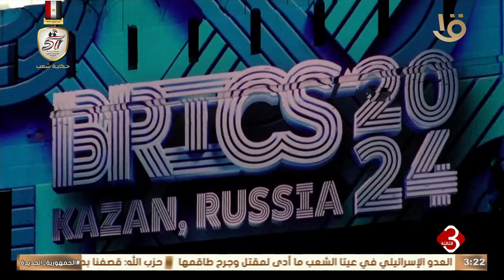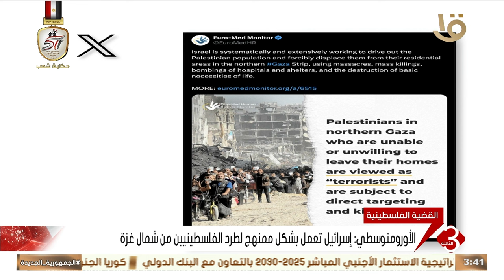نشرة الثالثة | أهم الاخبار السياسية والاقتصادية محليا وعالميا 24 -10-2024